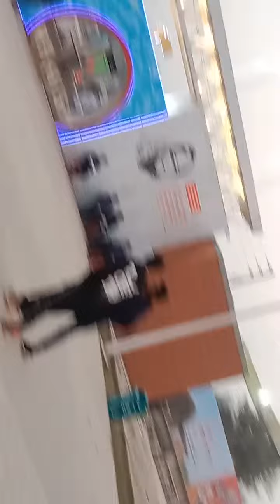6 January 2022